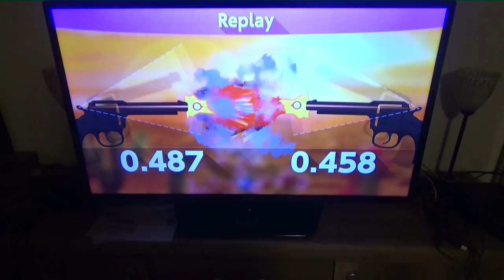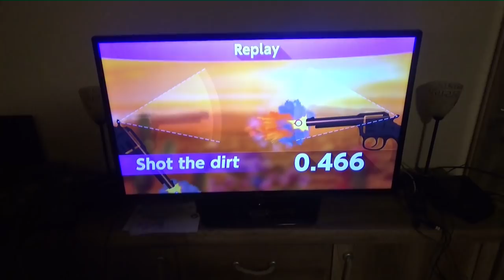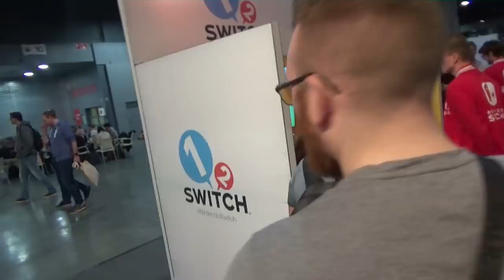Dutch Comic Con 2017 - Zoveel Te Doen. Zoveel Gezelligheid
Dutch Comic Con... Wat was er nou niet te doen. zoveel gezelligheid en zoveel plezier. vele ontmoet en helaas vele gemist

Iedereen enorm bedankt voor dit gezellige weekend

Special Thanks naar:
Eric: Mumé
Leroy: LeroyG
Erwin: ErWiier